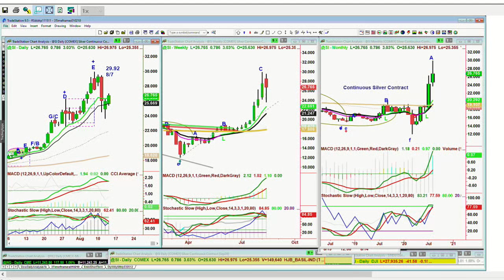August 13th, NOON Market Update on TFNN - 2020